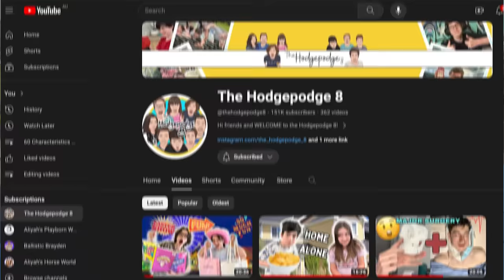WHAT'S IN MY REBORN NAPPY BAG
We are away on a beach holiday with reborn baby Bonnie. Aliyah is so excited to show you what's in her brand new reborn nappy bag.

Adopt your very own playborn at aliyahsplaybornworld.com

We love to hear from you guys so if you want to send mail, please post to:
Aliyah's Playborn World
Australia